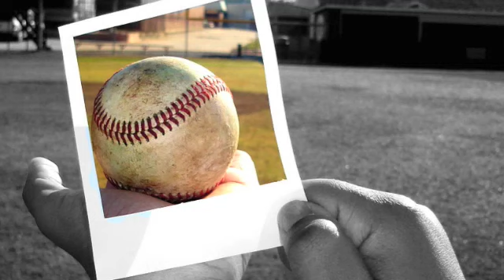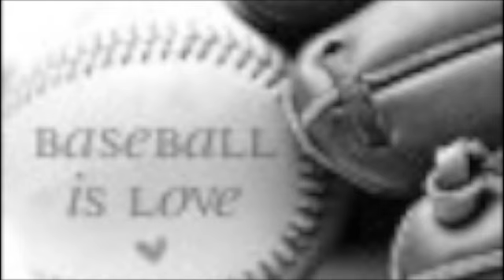Old School Hollywood - System Of a Down